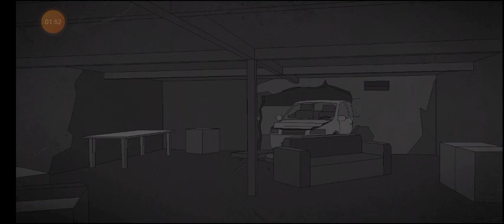SIERRA 7 game play